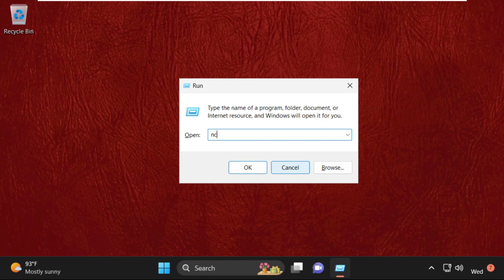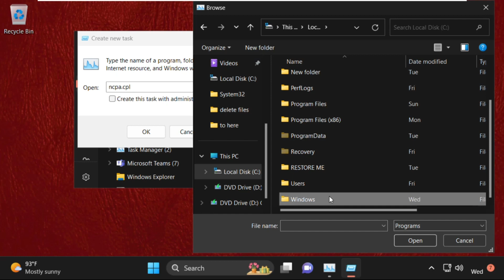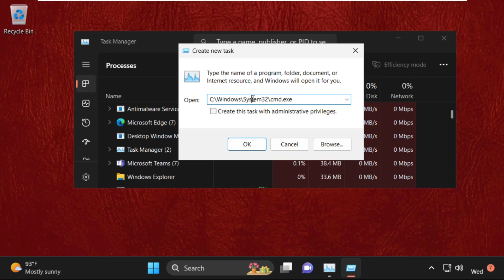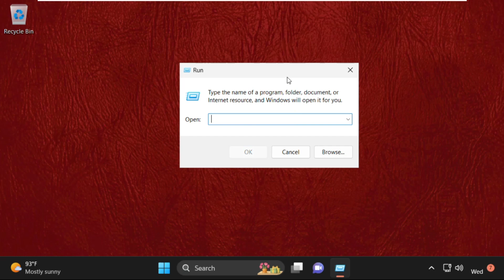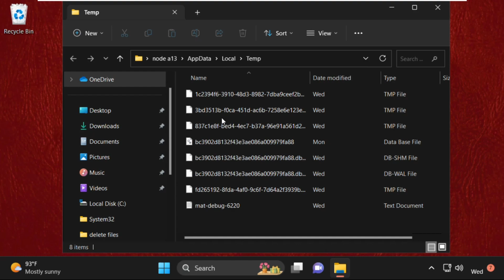How to Fix Error Code 403 Roblox Windows 11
This Video will show you How to Fix Error Code 403 Roblox Windows 11
Nowadays, it's nearly rare to discover a game without flaws, and Roblox is no exception. The error code 403 is fairly common in Roblox, and you will notice it when you hit the Play button.

Along with this problem code, you will normally get a notice that says, "An error occurred during authentication." Please try once more." This error indicates that you do not have access to the page.
Lets Learn How to Fix Error Code 403 Roblox Windows 11